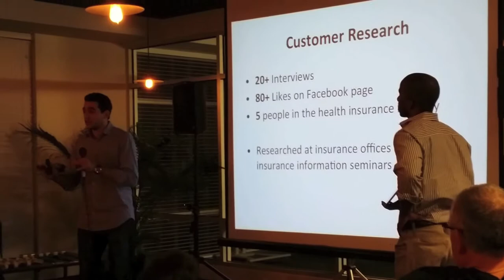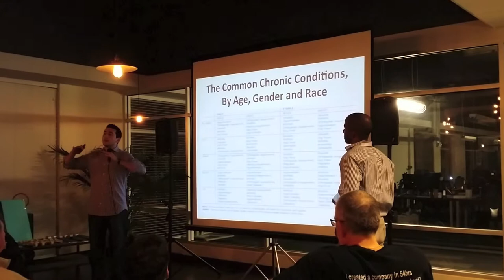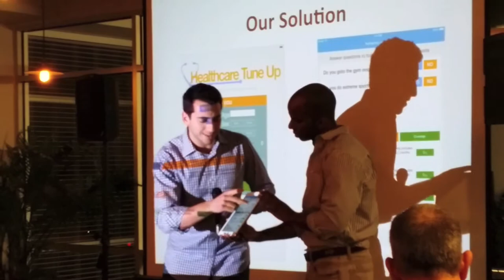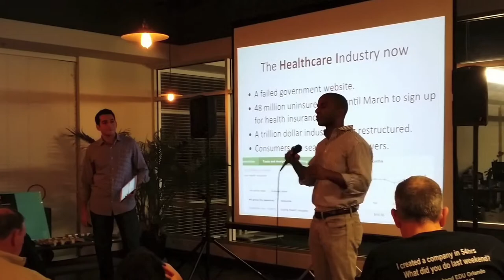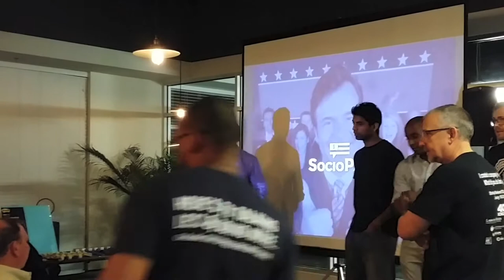Healthcare Tuneup: presented by Brian Mayrsohn and Lamar Williams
Our idea was to disrupt the health insurance exchanges by making health insurance transparent for the patient shopping for health insurance, while tailoring it to their medical needs based on population health statistics.

After 56 hours of intense work, Healthcare TuneUp, led by Team Leader Brian Mayrsohn made it to the final round of Startup Weekend Orlando. We pitched our concept to a panel of Entrepreneurs and Venture Capitalists. 83 participants, 30 pitches were made, and 12 were selected. 2 dropped out, leaving only 10 left! This video is our final pitch after we spent 56 hours were spent validating the concept and developing a mock up of what the product would look like.